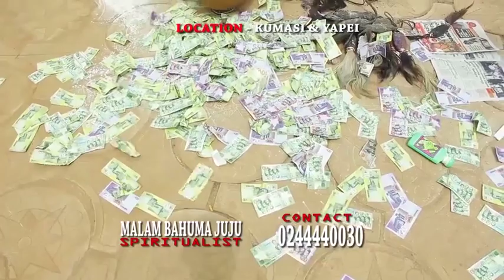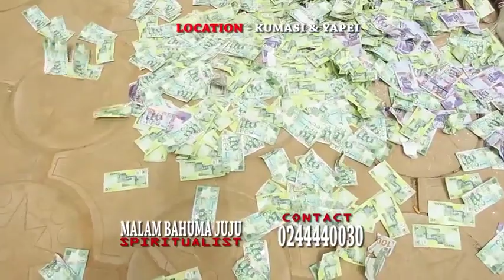INSTANT MONEY IS REAL.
I am a spiritual man located in Yapei,Kumasi,Accra And Tamale, I help in all kind of problems, is it lotto number, are you suffering from poverty , luck of children , worry no more, Just call or text me on this number : 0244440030